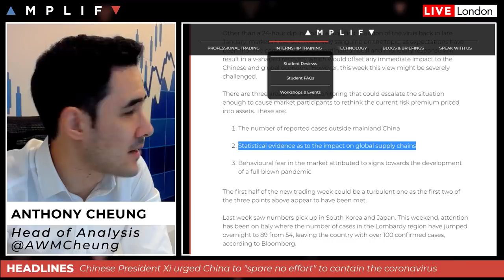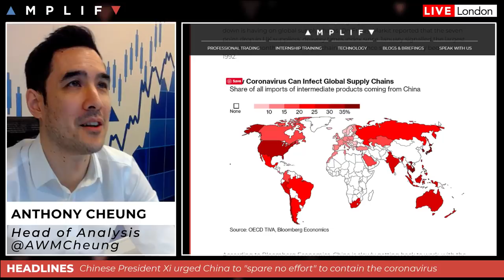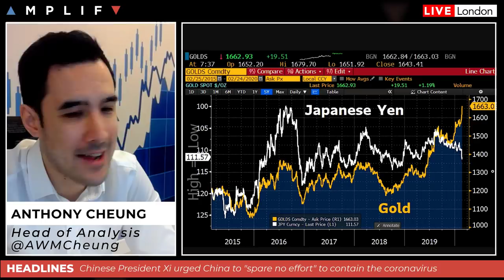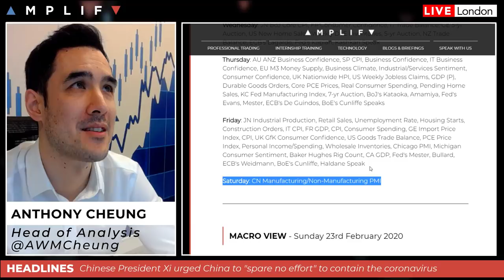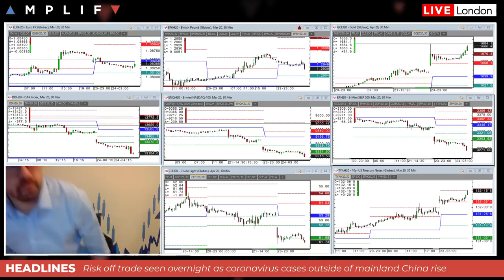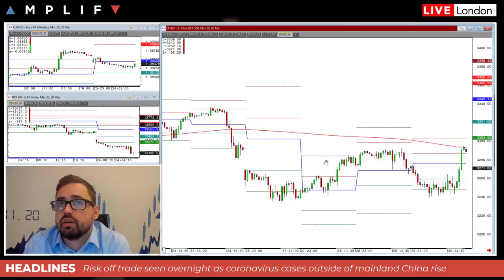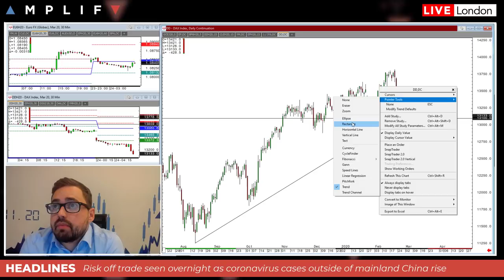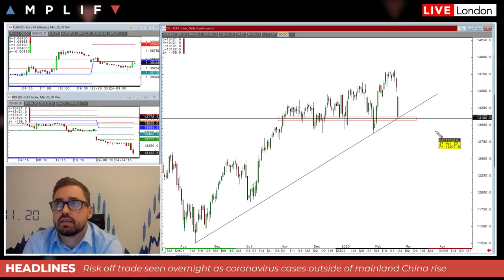Stocks Crash/Gold Soars As Coronavirus Spreads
- A look at the moves overnight as markets react to the spreading of coronavirus (00:00)
- The three key trigger points to monitor with the virus (4:30)
- Gold continues to shine with big banks calling for more highs to come (9:24)
- Japanese Yen and gold decouple and US 10-yr yields close in on record lows (12:00)
- Overview of the calendar highlights for this week with eyes on central bank speeches for further clues on the perceived impact of coronavirus (13:29)
- Sam North provides a technical review of the charts across assets (18:22)